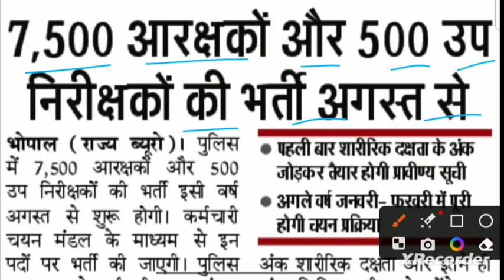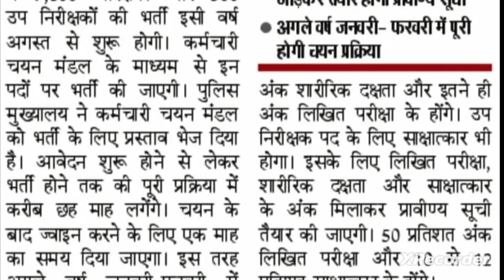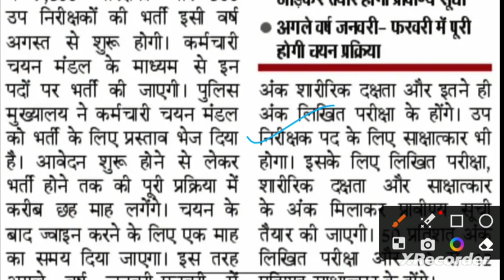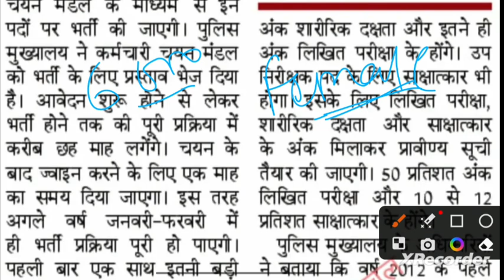MP Police Constable & SI New Bharti 2023 New Update Today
MP Police Constable & SI bharti 2023 New Update Today